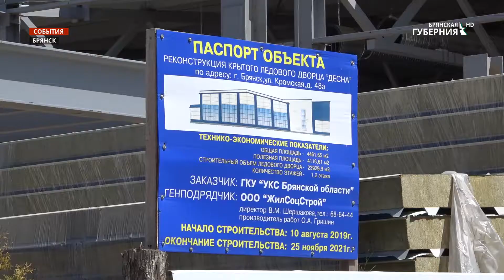Александр Богомаз посетил строящийся СОК В Фокинском районе Брянска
В Брянской области в рамках реализации региональной программы "Развития физической культуры и спорта" продолжается масштабное строительство спортивных объектов. Губернатор Брянской области Александр Богомаз в рамках рабочей поездки посетил строительную площадку будущего спортивно-оздоровительного комплекса в Фокинском районе, а так же проинспектировал ход работ по реконструкции ледового дворца Десна в Бежицком районе Брянска.